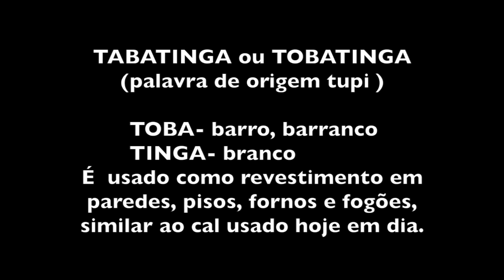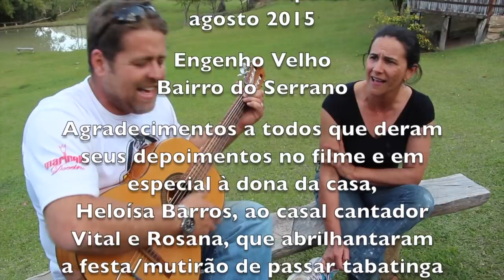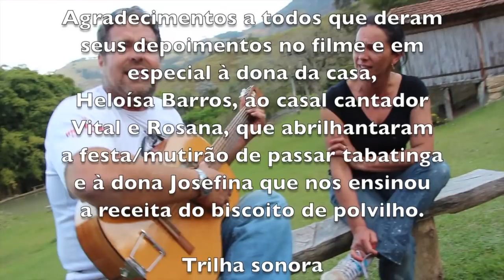TABATINGA - O MUTIRÃO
Este vídeo é o registro de um mutirão organizado para rebocar com tabatinga as paredes internas de um rancho de pau a pique que abriga uma fornalha e um fogão de tacho, no Bairro do Serrano em São Bento do Sapucaí SP.

Rosana Barros, a proprietária do Engenho Velho, local onde aconteceu o evento, querendo aprender a tradicional técnica de reboco natural, convidou amigos e principalmente amigas que já tiveram vivência de tabatinga em algum momento de suas vidas. Juntos foram todos coletar o barro branco em um local próximo, nas terras do sr Joaquim Santana, o mesmo local que no passado abastecia de tabatinga os moradores da região.

Há anos não se coletava mais barro no local, que hoje virou pasto e está coberto por bracchiaria. O único vestígio do barro branco é a cor da terra clara que as formigas trazem do subsolo para a superfície. Foi preciso cavar mais de metro e meio para encontrar o barro branco, que clareia quanto mais fundo está na terra.

O barro foi levado ao local que ia ser utilizado, misturado com água e espalhado nas paredes com trapos de pano. Era evidente a alegria das pessoas que ali trabalhando, tanto por poder ajudar um amigo quanto por reviver uma tradição. Contaram histórias do uso do barro branco não somente para reboco e acabamento mas também como lazer das crianças e seu poder de cura quando aplicado em partes doloridas e feridas do corpo.

Como é tradição em mutirões, o dono da casa oferece comida e bebida. Foi assado na fornalha do rancho, um biscoito de polvilho com farinha de milho e banha de porco, receita de dona Josefina (92) que esteve presente e acompanhou de perto a feitura da massa e o assar dos biscoitos.

Prontos, os biscoitos foram servidos acompanhados de um gostoso café de produção local (Engenho Velho) que todos puderam degustar ao som da harmoniosa dupla Vital e Rosana, que brindou os presentes modas antigas e novas.

Para muitos foi um momento de nostalgia, ao lembrar do tempo em que viveram em casas de taipa e pau a pique. Para as crianças foi a oportunidade de aprender, sob a forma de brincadeira, uma tradição que praticamente não existe mais na região.

Havia magia no ar, as pessoas radiavam felicidade. Houve uma pessoa que disse, sob intensa emoção, que foi o dia mais importante da vida dela. Eu, que acompanhei o processo desde o começo, sei que sou um privilegiado de poder compartilhar destes momentos únicos em que o antigo se faz novo e o ciclo se fecha, com os mais velhos cumprindo seu papel mais sublime que é o de servir de exemplo e poder dar do seu melhor aos mais novos.

Obrigado Criador. Peço que estes momentos mágicos se repitam aqui e acolá e que a solidariedade sobressaia à ganância, afim de que a humanidade se dê conta do pouco que é preciso para nos entendermos e sermos felizes neste planeta.